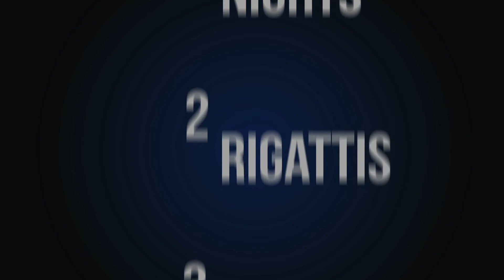HouseBoat 3 - More Boat (Teaser)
Teaser for ManWeekend #6